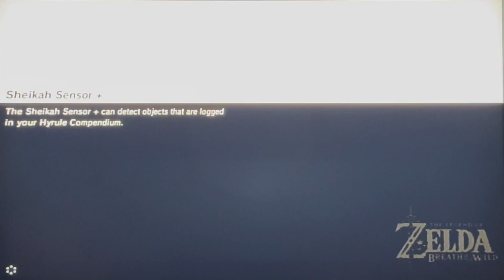Baseball Boy Plays The Legend of Zelda Breath of the Wild Exploring Death Mountain and Zora's Domain